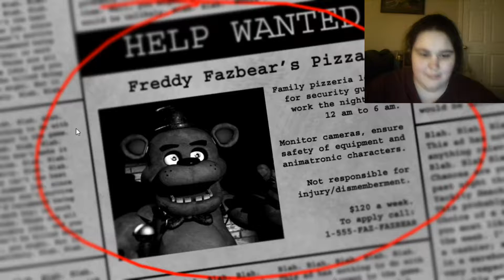5 NIGHTS AT FREDDY’s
This video was originally uploaded to a group channel that has since been disband.  i wanted to upload something but i haven't felt very good, so i decided to re upload this video.  if you enjoy it maybe ill make (SCARY SATURDAY) a thing